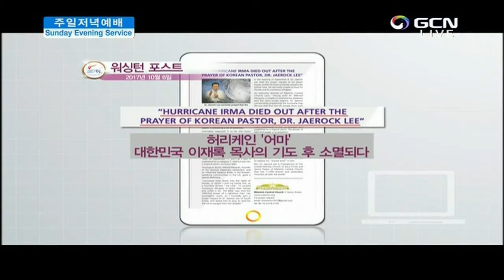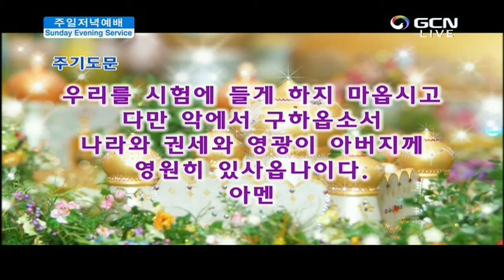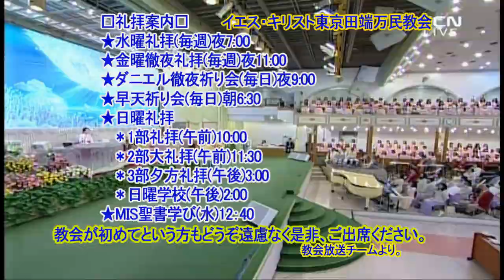2018.4.29(主日)夕方礼拝.HD